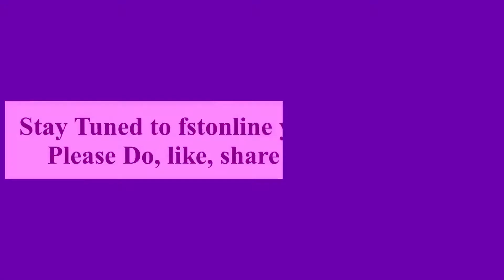Rasgulla Sweet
This video is the short practical review of preparation of rasgulla sweet. Rasgulla sweet can be easily prepared at home by following steps shown in this video. Turn on Bell icon for notifications from fstonline youtube channel.